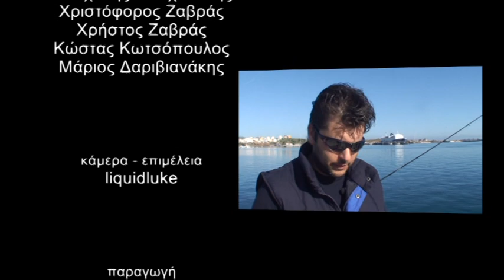ΕΓΓΛΕΖΙΚΟ ΣΕ ΛΙΜΑΝΙ. ΣΤΗΣΙΜΟ ΑΡΜΑΤΩΣΙΑΣ -ΜΑΛΑΓΡΩΜΑ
DARIVIANAKIS FISHING STORE
ΛΕΩΦΟΡΟ ΑΘΗΝΩΝ 380 -ΠΕΡΙΣΤΕΡΙ-Τ.Κ 12136
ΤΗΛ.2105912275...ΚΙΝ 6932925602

ΔΕΙΤΕ ΣΕ ΑΥΤΟ ΤΟ ΒΙΝΤΕΟ: ΣΕ ΑΥΤΟ ΤΟ ΒΙΝΤΕΟ ΑΝΑΛΥΟΥΜΕ ΑΠΟ ΤΗΝ ΑΡΧΗ ΜΕΧΡΙ ΤΕΛΟΥΣ ΤΗ ΤΕΧΝΙΚΗ ΤΟΥ ΕΓΓΛΕΖΙΚΟΥ ΜΕ ΛΕΠΤΟΜΕΡΕΙΕΣ.

TO BINTEO EINAI AΠΟ ΤΟ ΠΡΩΤΟ ΤΕΥΧΟΣ ΤΟΥ FISHING MANIAG.

ΩΡΑΡΙΟ ΚΑΤΑΣΤΗΜΑΤΟΣ.
ΔΕΥΤΕΡΑ ΩΣ ΠΕΜΠΤΗ ΑΠΟ ΤΙΣ 08΄00-21΄00
ΠΑΡΑΣΚΕΥΗ-ΣΑΒΒΑΤΟ ΑΠΟ 06΄00-21΄00
ΚΥΡΙΑΚΗ ΑΠΟ 06΄΄00-13΄00.

ΤΟ ΚΑΤΑΣΤΗΜΑ ΜΑΣ ΒΡΙΣΚΕΤΑΙ ΚΟΝΤΑ ΣΑΣ ΑΠΟ ΤΟ 2000.
ΦΙΛΟΞΕΝΟΥΜΕ ΣΤΟ ΧΩΡΟ ΜΑΣ ΤΙΣ ΚΟΡΥΦΑΙΕΣ ΕΤΑΙΡΕΙΕΣ ΕΙΔΩΝ ΑΛΙΕΙΑΣ ΣΕ ΟΛΕΣ ΤΙΣ ΤΕΧΝΙΚΕΣ ΚΑΙ ΖΩΝΤΑΝΑ ΔΟΛΩΜΑΤΑ ΟΛΟ ΤΟ ΧΡΟΝΟ.
Η ΦΙΛΟΞΕΝΙΑ ΜΑΣ ΚΑΙ Η ΕΜΠΕΙΡΙΑ ΜΑΣ ΠΑΝΤΑ ΣΤΗΝ ΔΙΑΘΕΣΗ ΣΑΣ.
ΣΑΣ ΕΥΧΑΡΣΤΟΥΜΕ ΚΑΙ ΘΑ ΧΑΡΟΥΜΕ ΝΑ ΣΑΣ ΔΟΥΜΕ ΚΑΙ ΑΠΟ ΚΟΝΤΑ ΣΤΟ ΦΥΣΙΚΟ ΜΑΣ ΧΩΡΟ.
ΜΕ ΕΚΤΙΜΗΣΗ ΔΑΡΙΒΙΑΝΑΚΗΣ ΜΑΡΙΟΣ